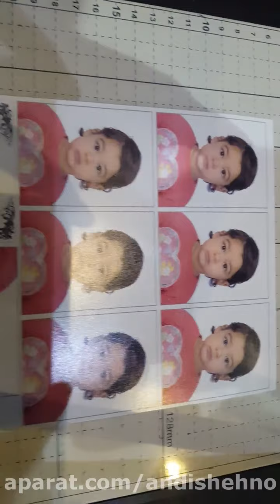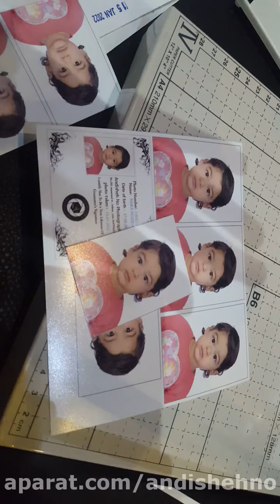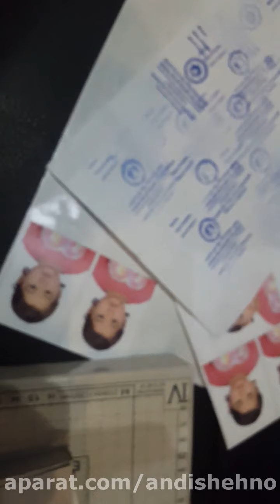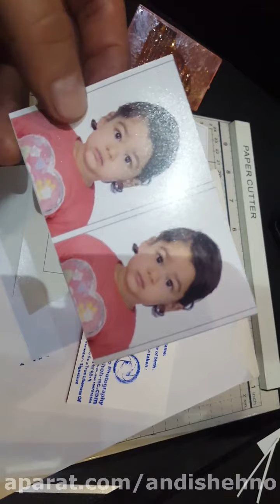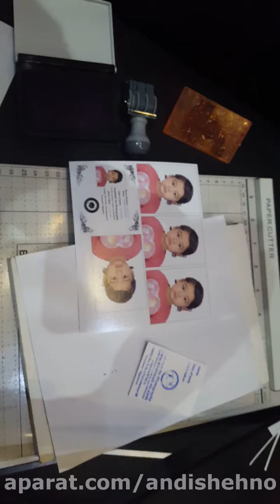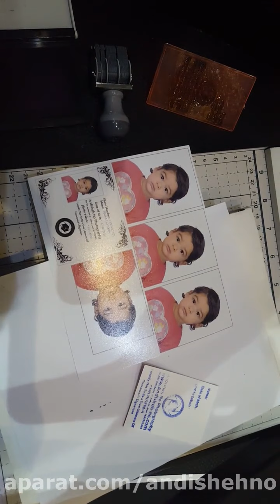عکس پشت مهر و پشت نویس سفارت کانادا ویزامتریک المان و لاتاری و مهاجرت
عکس ویزامتریک و یا بیومتریک ، برای ارائه در سفارت های مختلف کشور های اروپایی شینگن و کانادا و آمریکا ، بر خلاف تصور مردم که عکس های ساده ای هستند ، گاهی بسیار پیچیده و عامل رد پرونده فرد در سفارت میشوند

بخصوص در کراپ این عکس ها برخی عکاسان اصلا دقت لازم رو ندارند و یا پشت نویس عکس را به دقت انجام نمیدهند

در حالی که این عکس ها استاتدارد تعریف شده ویژه ای از نظر اندازه و موقعیت سر فرد و چشم ها و ... دارند

گاهی هم برخی از پرینتر استفاده میکنن که همون اول کیفیت عکس پائین هستش و بعد از مدتی هم رنگ عکس تغییر میکنه

اما ما راه سخت و با کیفیت را در اندیشه نو برای شما طی میکنیم

یعنی چاپ با کیفیت عکس و مهر زدن پشت عکس و پشت نویس کردن آن مطابق استاندارد ، پروسه ای که ساده هم نیست و دقت لازم خود رو میخواهد

اول عکس با کیفیت ثبت میشود ، بدون تغییر پشت زمینه و با نور مناسب و بک سفید و سپس عکس به طور دقیق کراپ شده و در قالب یک شیت شش عددی طراحی و چیدمان میشه و به لابراتوار چاپ عکس میره و بعد چاپ برش میخوره و سپس پشت نویس انجام میشه

همه این خدمات با دقت و کیفیت بالا و قیمت مناسب قابل ارائه است

جهت رزرو وقت ، با ما در واتس اپ در ارتباط باشید

ما آماده ارائه خدمات عکاسی رزومه ، پرسنلی ، ویزامتریک ، بیومتریک ، سی وی و لاتاری و ... به شما هستیم

برای مهاجرت و دریافت ویزای کاری و تحصیلی در کشور های اروپایی مانند انگلیس ، آلمان و کشور هایی چون کانادا و آمریکا و ... به جای هزینه در عکاسی های غیر معتبر و غیر متخصص و یا دفاتر مهاجرت و تجربه رد پرونده به دلیل عکس غیر استاتدارد ، یک بار هزینه مناسب در آتلیه اندیشه نو داشته باشید